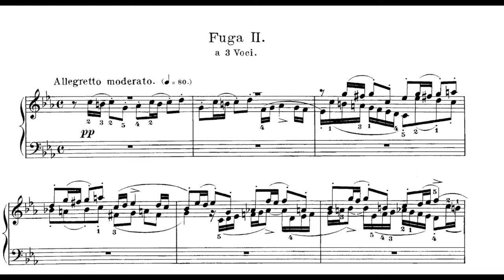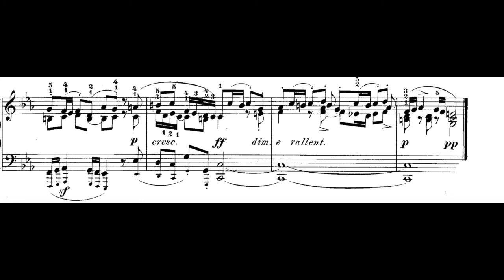Bach Fugue in C minor, from the well tempered Clavier.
My first recording on YouTube. it was sloppy in places that I cannot deny, however I am putting this video forward to see the general reception to my playing.